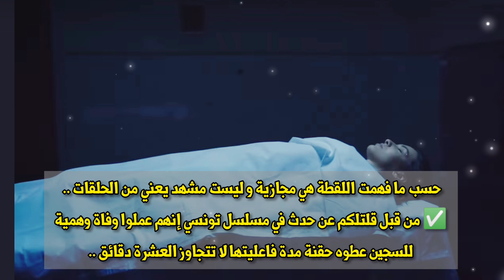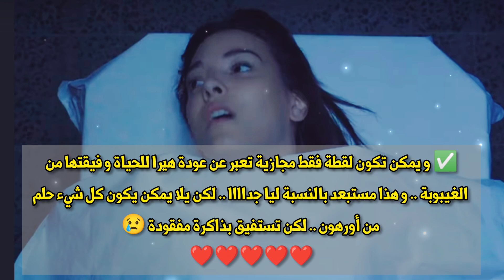تحليل إعلان الحلقة 1 من مسلسل االأسيرة للموسم 2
الأورهير
الأورهير